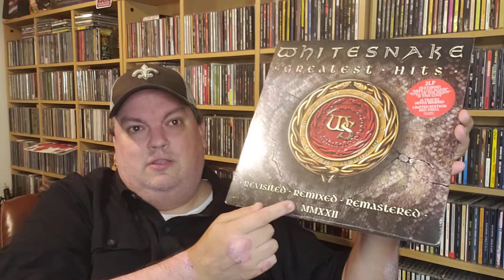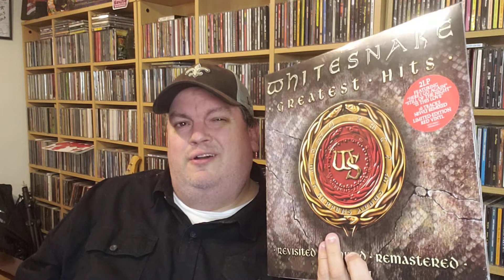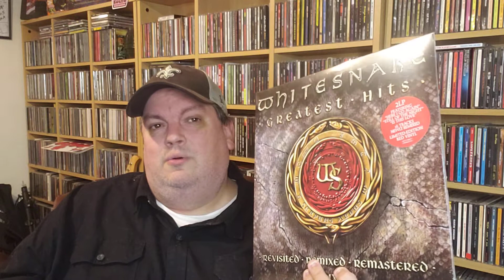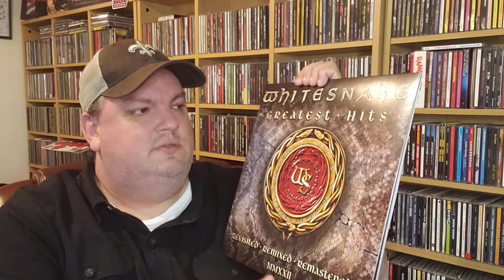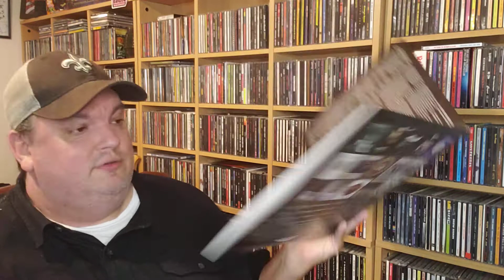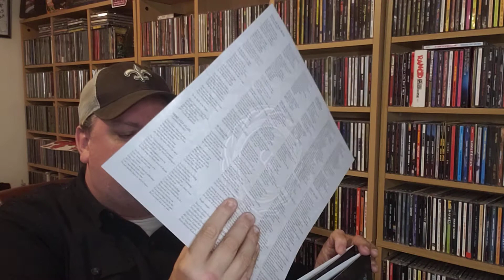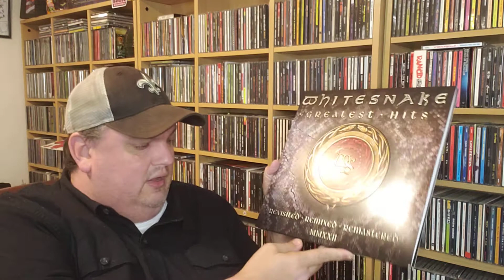Sonic Boom! TV Episode 68 - Opening Whitesnake - Greatest Hits Revised, Remixed, Remastered 2022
Opening up the Whitesnake - Greatest Hits Revised, Remixed, Remastered 2022 two LP records . . . and I ramble about shelves . . . and I don't know how to read at first